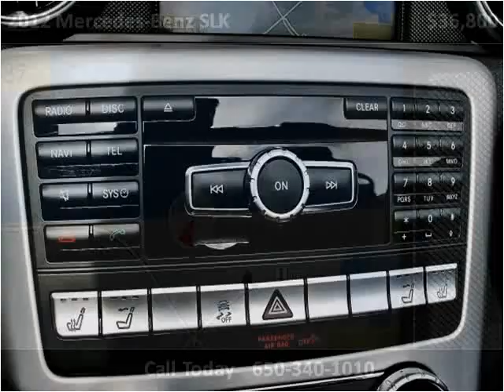2012 Mercedes-Benz SLK Used Cars San Francisco CA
This 2012 Mercedes-Benz SLK is available from Autobahn Gallery.